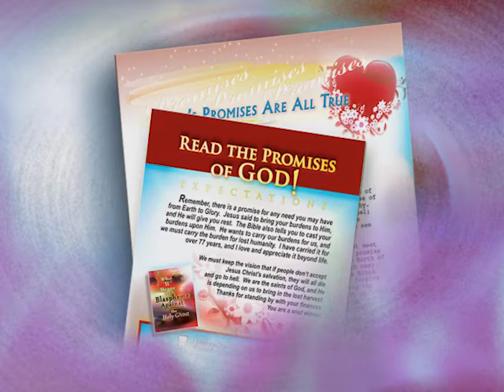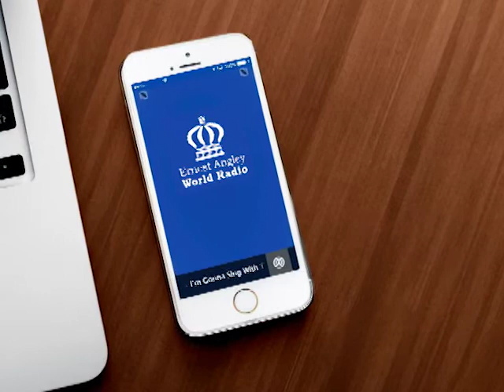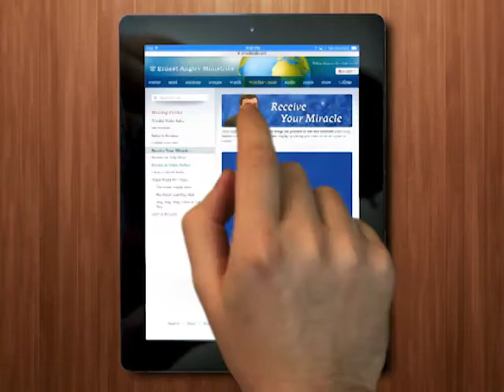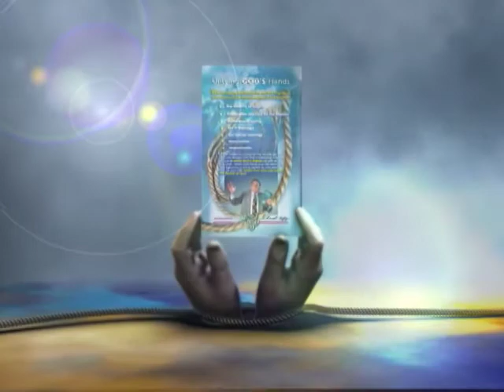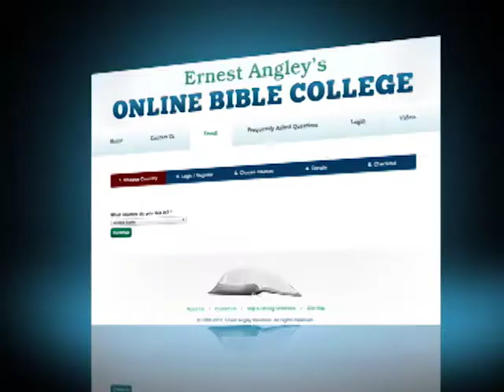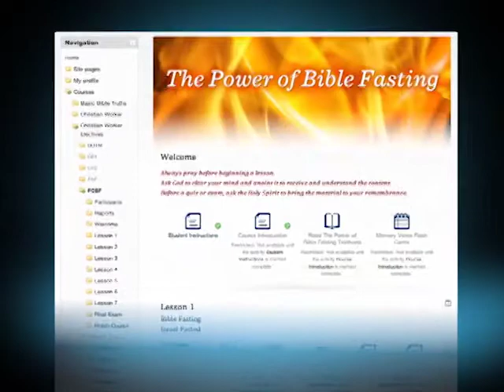Every Secret Thing Rewarded, Part 1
The Ernest Angley Hour | Every Secret Thing Rewarded, Part 1

God knows our thoughts, our intents, and He sees everything we do; and then He rewards us accordingly.  You must know what God expects of you because not all of His rewards are good.